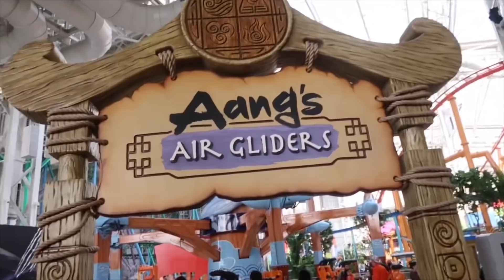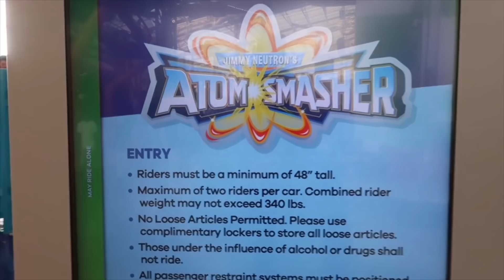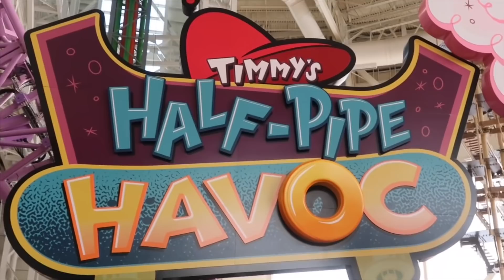Nickelodeon Universe || American Dream Mall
Appreciate All Of You !!